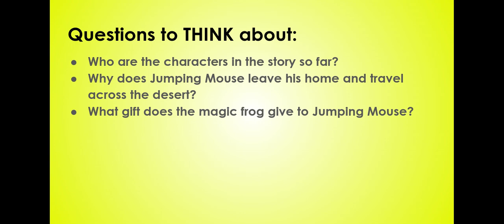Jumping Mouse 1 - Google Slides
Here is our Tuesday story: Jumping Mouse, Part 1